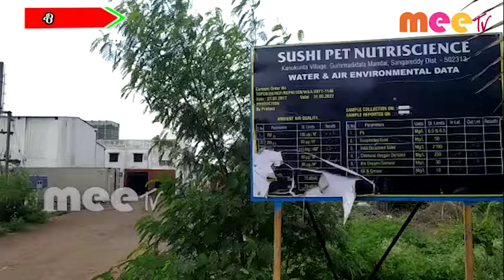ఓ పరిశ్రమ వాయు కాలుష్యం ప్రజల పాలిట శాపం \\ 30..06..2020 \\ MEETV NEWS